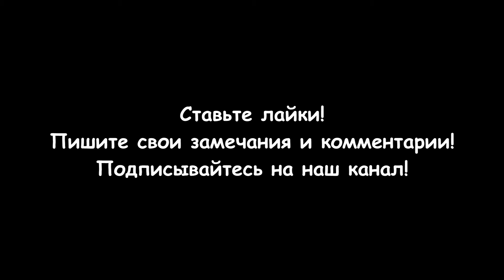Регулировка сцепления (ЗАЗ, Таврия, Славута)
Регулировка сцепления автомобиля ЗАЗ, Таврия, Славута необходима при замене компонентов системы сцепления или появлению неисправностей его работы. Ход педали сцепления проверяют для оценки его технического состояния и при выяснении причин нарушения работы (сцепление ведет, буксует и так далее).
- Для того чтобы измерить полный ход педали сцепления измерьте расстояние от накладки педали до пола, не нажимая на педаль.
- Нажмите на педаль до упора и повторите измерение. Разница между двумя измерениями и есть полный ход педали сцепления, номинальное значение которого 120 мм.. Регулировка полного хода педали в эксплуатации не предусмотрена. Значительное отклонение хода от указанного значения, сопровождающееся нарушениями работы сцепления («буксует», «ведет», рывки в момент трогания с места), свидетельствуют о повреждении сцепления или привода его выключения. При незначительных отклонениях хода от указанных значений, но при исправной работе сцепление можно продолжать эксплуатировать.
- Для того чтобы определить свободный ход педали сцепления измерьте расстояние от начального положения педали до положения, в котором при нажатии рукой на педали ощущается увеличение сопротивления. Номинальный свободный ход педали сцепления 20-30 мм. Если свободный ход отличается от номинального значения то отрегулируйте его.
- Свободный ход педали регулируют изменением длины троса с помощью регулировочного наконечника, гайки и контргайки. Свободный ход педали сцепления должен составлять 20-30 мм., что соответствует свободному ходу конца рычага вилки выключения сцепления, равному 4-6мм.
- Для изменения свободного хода педали сцепления отпустите контргайку и удерживая наконечник троса от проворачивания отрегулируйте свободный ход регулировочной гайкой.
- После регулировки затяните контргайку.
Разделы видео (главы):
0:00 Вступление
0:29 Замер свободного хода педали сцепления
0:47 Регулировка свободного хода педали сцепления
1:31 Проверка свободного хода педали сцепления